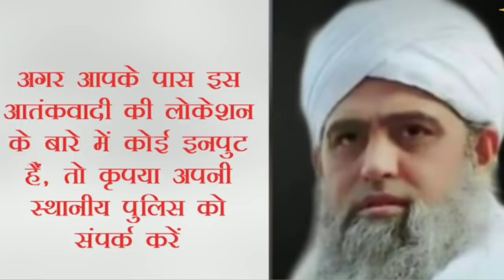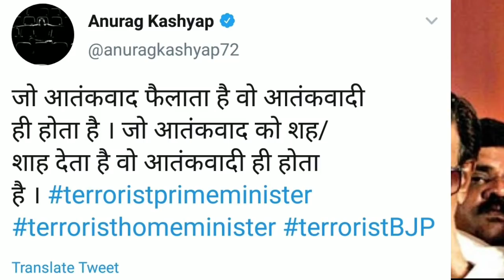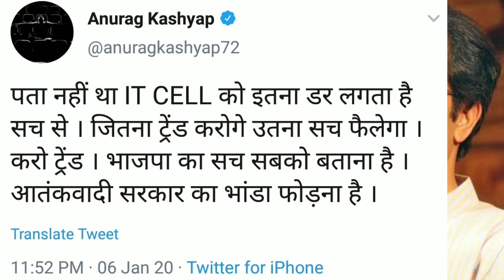CM Uddhav Thackeray & Aurangabad Police Big Action On A Dr. Facebook Post Against Molana Saad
औरंगाबाद पुलिस की कार्रवाई का सोशल मीडिया पर विरोध, ShivSena CM Udhav Thackrey को कोसा!

(1) Aurangabad Police Big Action On Dr sambhaji govind chitale Facebook post for Muhammad Saad full details
(2) CM Uddhav Thackeray Big Action On Aurangabad Dr. For Molana Saad FB post full details
(3) Aurangabad police write a FIR against Doctor for Tablighi Jammat Markaz Muhammad Saad behavior full details
(4) maharastra people questions to ShivSena Uddhav Thackeray for Doctor fb post full details